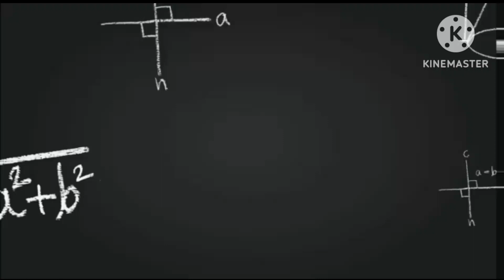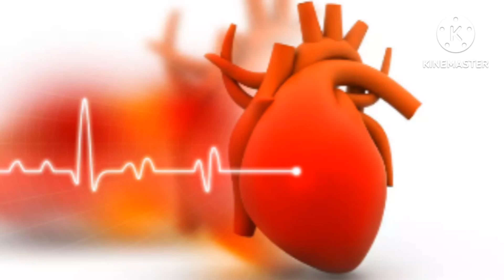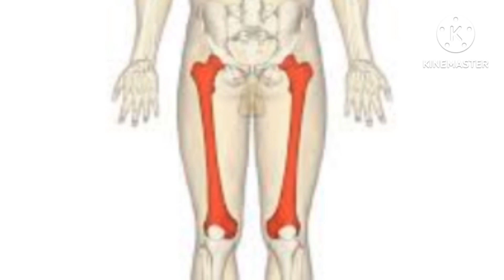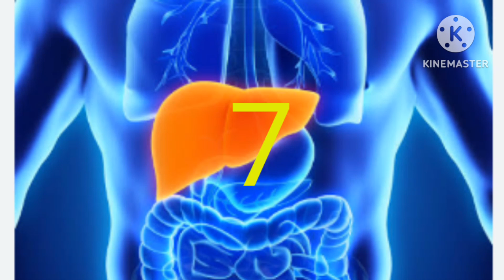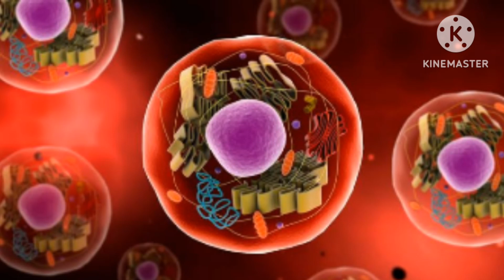10 Amazing Facts About Human Body | Science Tutorial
Hello viewers, in my today's video I described 10 amazing facts about human body. So watch my videos till the last end without dragging and SUBSCRIBE my channel to be the first viewer to get more and more this like interesting science tutorial videos for you.